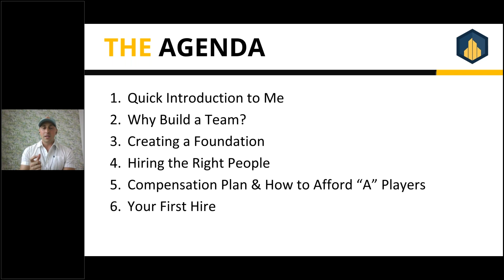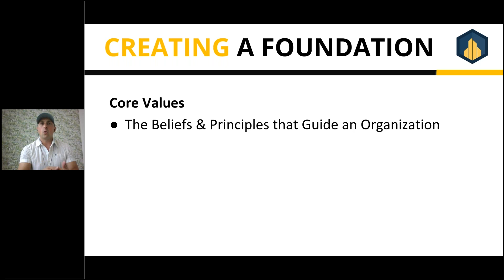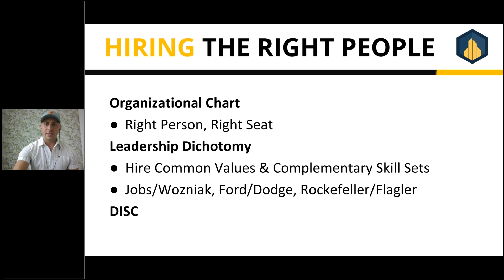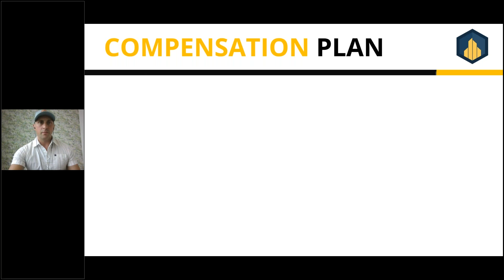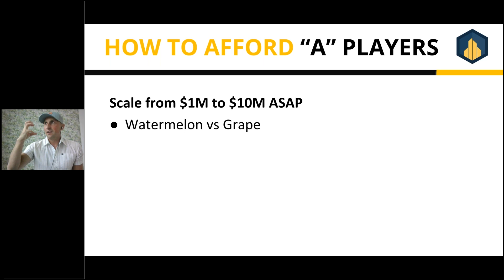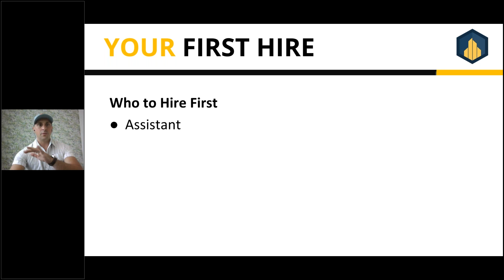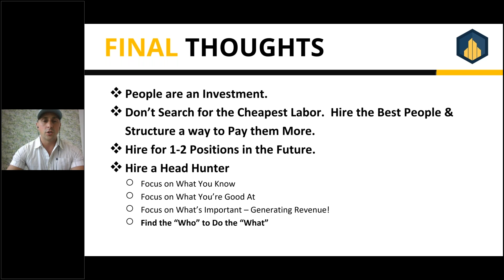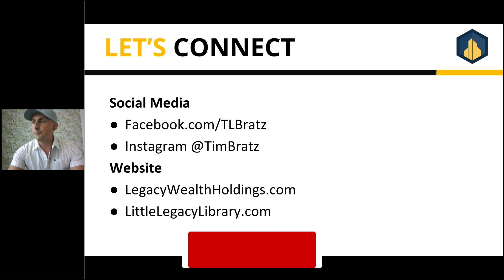Building a Team of 'A' Players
Let's talk about building a team of 'A' players! I did this webinar on hiring a great team back in 2020. I still get questions about it all the time, so here it is in YouTube format so that everyone can benefit! In this presentation, I'm talking about why you even need a team, building a foundation, hiring the right people for the right seats, how to afford those 'A' players, and who to hire FIRST. Bonus Q&A at the end!

//ABOUT ME
Tim Bratz is the Founder & CEO of Legacy Wealth Holdings, a leading real estate investment company. He focuses on vision-casting, marketing, & supporting his team of “A” players. He has built his company on integrity (doing what he said he was going to do), fairness (doing the right thing), & transparency (honesty is always the best policy).
Tim has dedicated his professional life to studying wealth-building & personal finance. Working in real estate, Tim has learned how to create a passive income that allows him to live the lifestyle of his choice. His goal is to educate & empower others to become financially free through entrepreneurship & real estate investments.